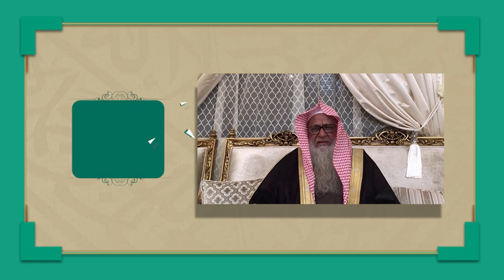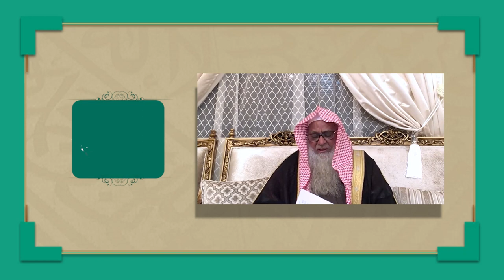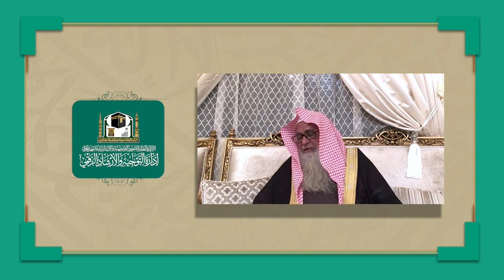( التحذير من جماعة الإخوان المسلمين وبيان ) لفضيلة الشيخ أ.د.وصي الله عباس، السبت 27-4-1442